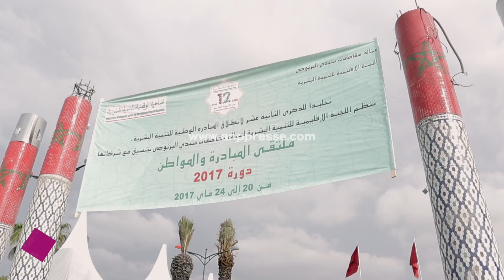انطلاق فعاليات ملتقى المبادرة والمواطن بسيدي البرنوصي بحضور الوالي سفير